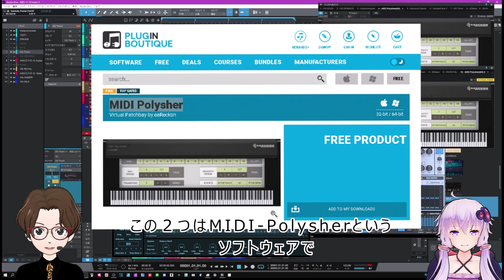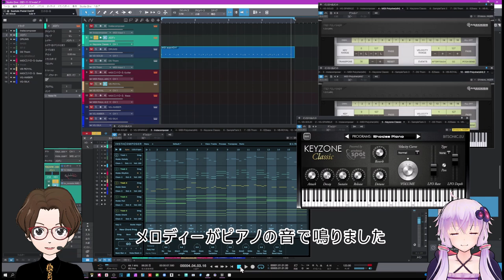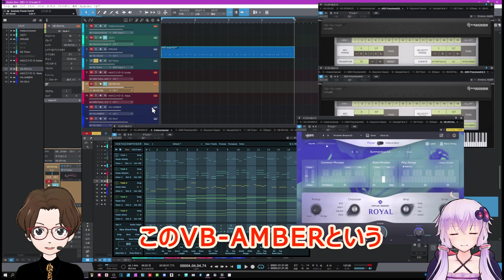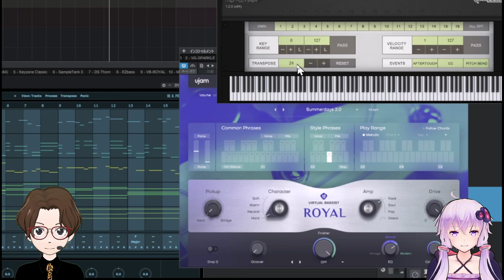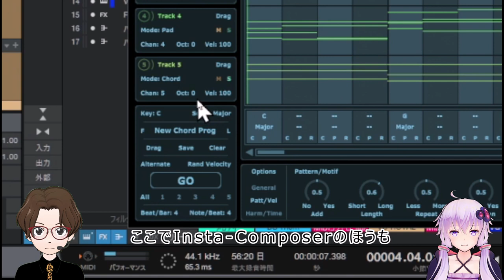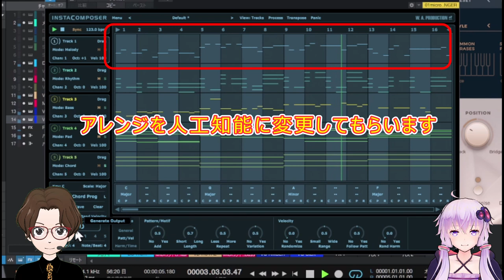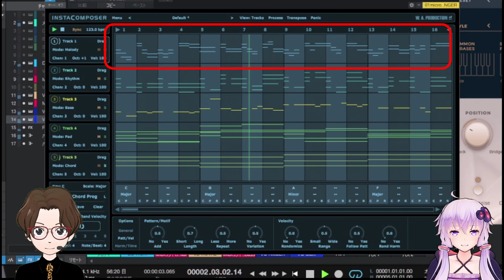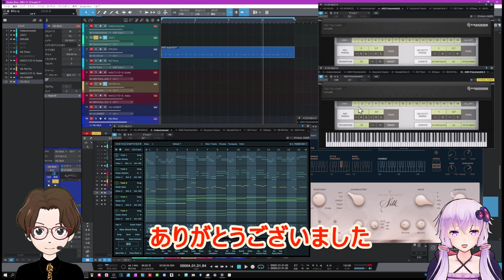Insta Composer＆UJAM 使いこなし術 トリッキーなマル秘テクニック！「MIDI-Polysher」（無料）を使えば・・・